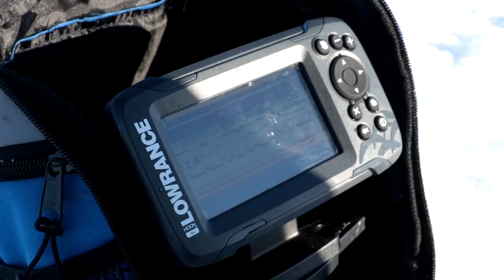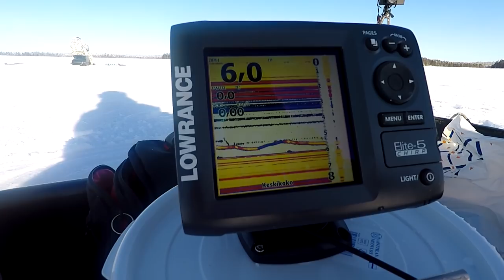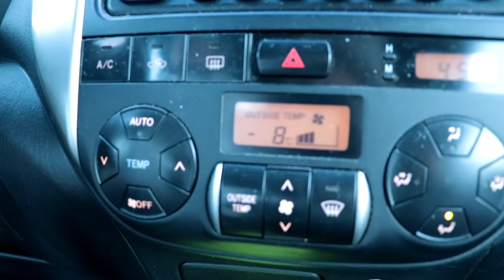Ahvenen pilkintää Korvuanjärvellä 2020 | Erämaiden Kulkijat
Episode 27: Tässä jaksossa kalastetaan ahventa pilkkimällä, kaikuluotainta apuna käyttäen. Kalastuskohteena tällä kertaa on isoista ahvenistaan tunnnettu Korvuanjärvi, joka sijaitsee Suomussalmen pohjoisosissa. Lisäksi jaksossa kerrotaan mielipiteitä Oukitel K10000 Max puhelimeen liittyen ja testataan kyseisen puhelimen akunkestoa.

💰 -10% Repo Extremen tuotteista koodilla: erämaidenkulkijat10